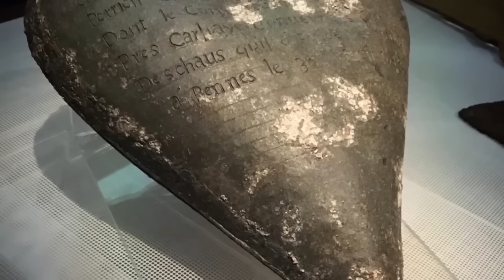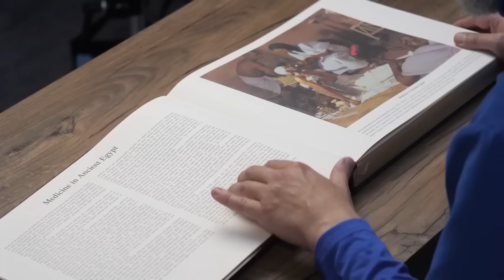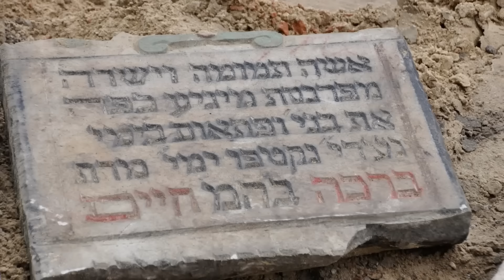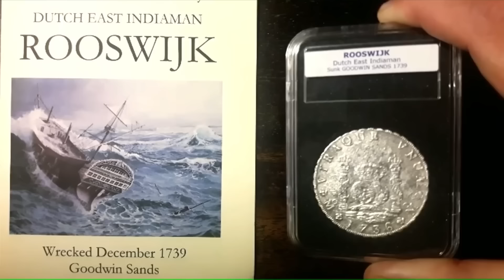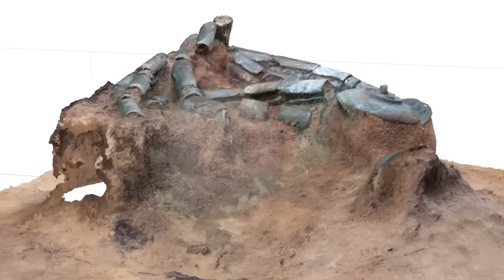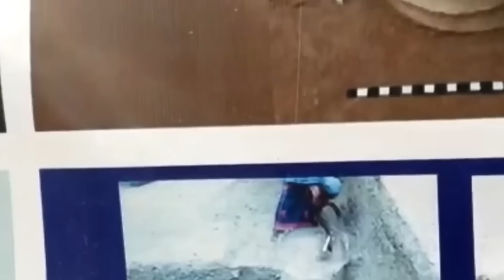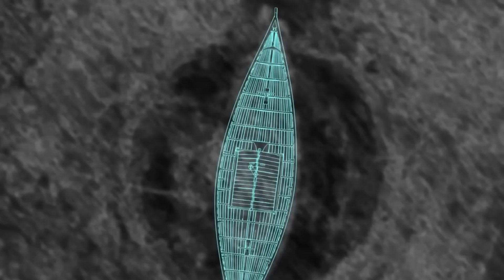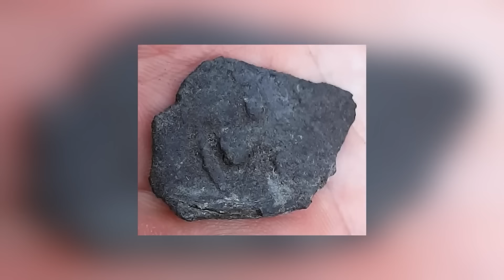Scoperta misteriosa: l'incredibile città sotterranea nascosta tra le montagne!